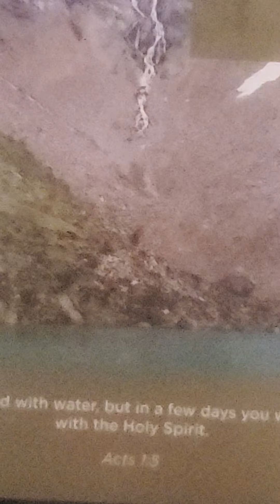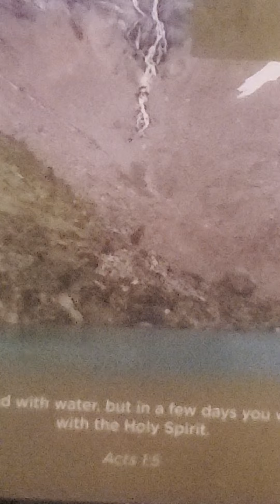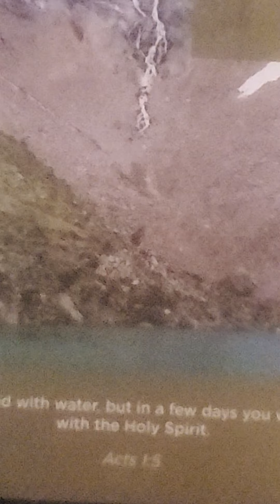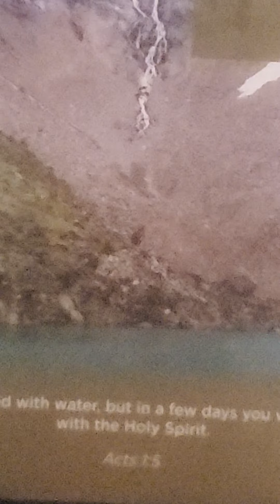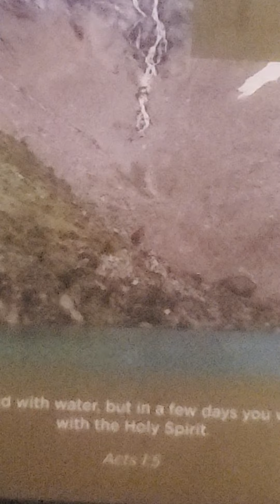world mission topics : Mastering the basics. Part 1